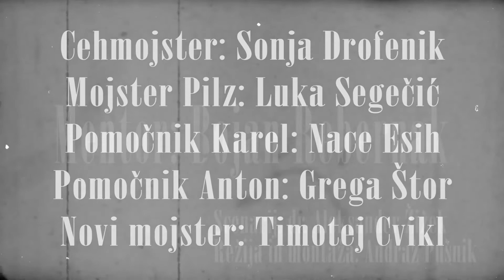Cehovski sestanek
Generacija učencev OŠ Frana Kranjca pod mentorstvom Bojana Rebernaka iz šestega in sedmega razreda je v letu 2017 v sodelovanju z Zgodovinskim arhivom Celje pripravila dramski prizor cehovskega sestanka. Prizor temelji na originalnem arhivskem gradivu. Aleksander Žižek je iz gradiva priredil scenarij za filmček. Pri nastanku prizora so sodelovali: cehmojster: Sonja Drofenik; mojster Pilz: Luka Segečić; pomočnik Karel: Nace Esih; pomočnik Anton: Grega Štor; novi mojster: Timotej Cvikl. Fimček je nastal v okviru pedagoškega programa srednje šole za kemijo, elektrotehniko in računalništvo (Šolski center Celje). Snemalca: Nejc Tevč, Andraž Pušnik; režija in montaža: Andraž Pušnik.